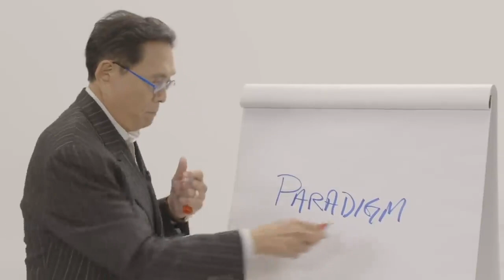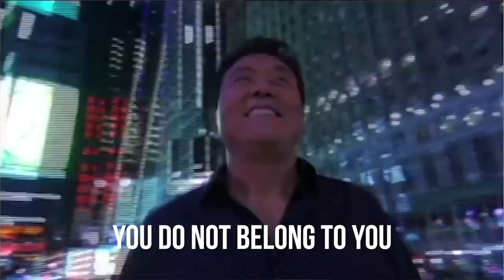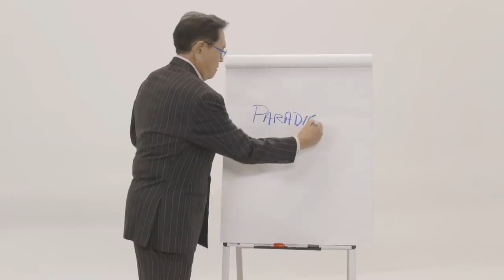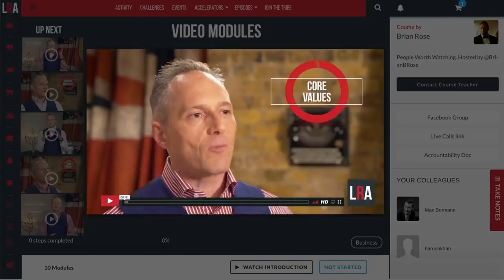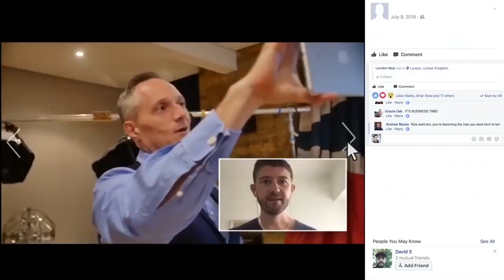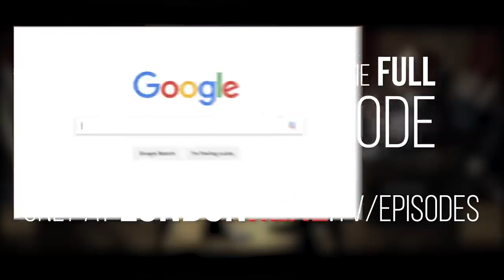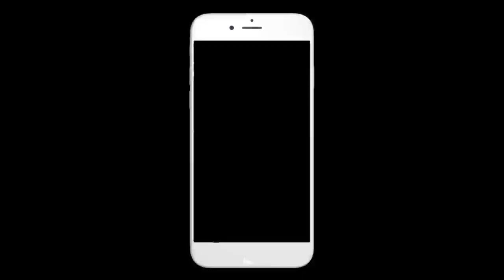Escape the Rat Race and Invest in Yourself Robert Kiyosaki Part 1